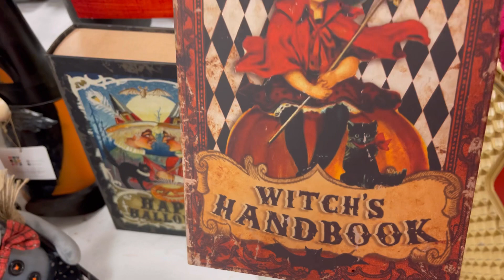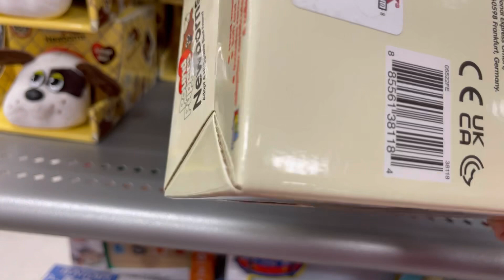GANHAMOS O PROCESSO DO DESPEJO